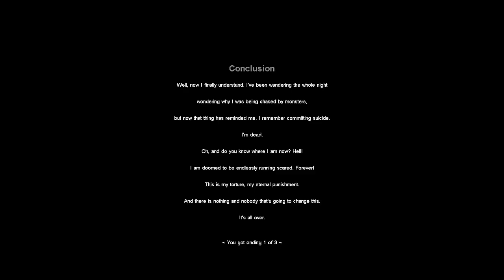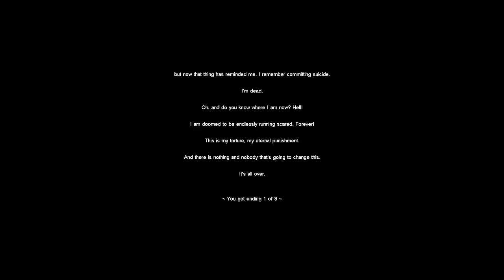Cry of Fear: The Hole